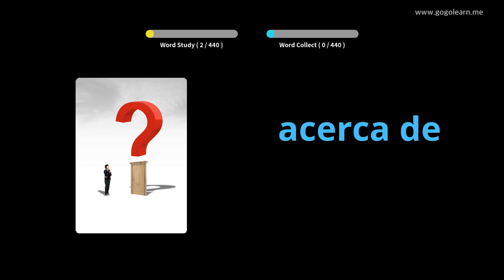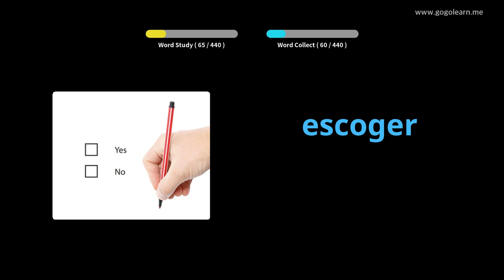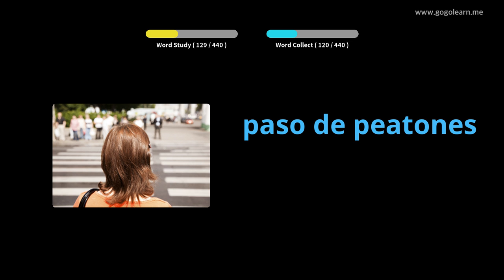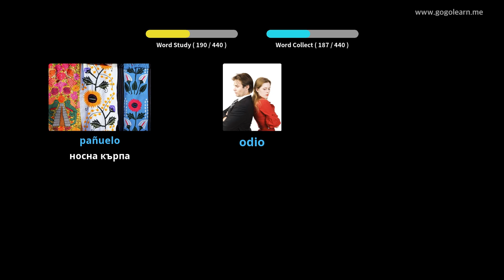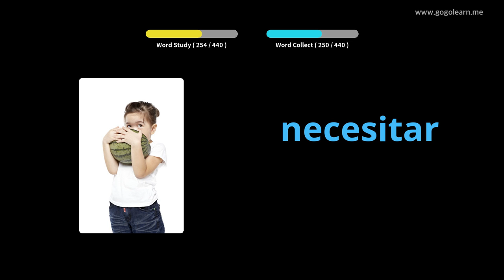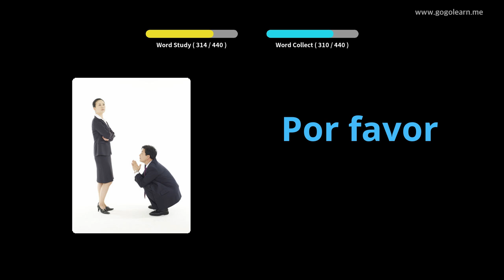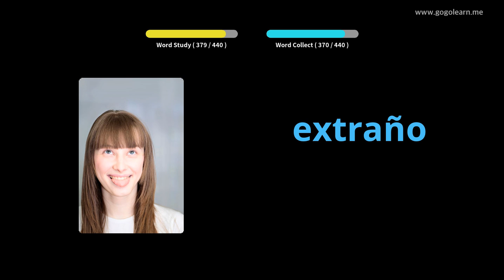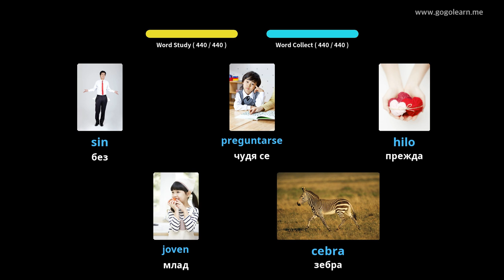Учете с испански снимки | испански речник Начално училище | Golearn